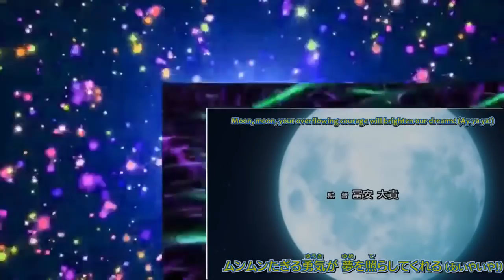Pokemon Sun and Moon Anime Episode 59 (SM059) English Subbed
Upcoming Pokemon Anime Episodes:
Pokemon Sun and Moon Anime Episode 59 (SM059)
Mao and Suiren, the Bittersweet Memories!
マオとスイレン、にがあまメモリーズ！
Pokemon Sun and Moon Anime Episode 60 (SM060)
Lilie Soars Through the Air! The PokéSled Jump Tournament!!
リーリエ飛びます！ポケゾリジャンプ大会！！
Pokemon Sun and Moon Anime Episode 61 (SM061)
Set Off! Our Ultra Guardians!!
出動！僕らのウルトラガーディアンズ！！
Pokemon Sun and Moon Anime Episode 59 Preview
Pokemon Sun and Moon Anime Episode 60 Preview
Pokemon Sun and Moon Anime Episode 61 Preview
Pokemon Sun and Moon Anime Episode 59 English Subs
Pokemon Sun and Moon Anime Episode 60 English Subs
Pokemon Sun and Moon Anime Episode 61 English Subs
Pokemon Sun and Moon Anime Episode 42 English Dub (SM042)
Alola, Kanto!
Pokemon Sun and Moon Anime Episode 43 English Dub (SM043)
When Regions Collide!
Pokemon The Movie 21
Pocket Monsters the Movie: 2018
劇場版ポケットモンスター　2018
Pokemon Anime Topics:

AlohaShipping Hints
AlohaShipping Moments
AureliaShipping Hints
AureliaShipping Moments
BlueAngelShipping Hints
BlueAngelShipping Moments
Serena to Alola
Serena Returns
Ash and Serena Reunite
Serena in Sun and Moon
Serena Pokemon Sun and Moon Anime
Ash Going to Other Regions
More Companions to Return
Aether Foundation Pokemon Anime
Ash's Rowlet Evolves
Ash's Litten Evolves
Ash's Litten
Ash's Torracat
Ashs Litten Evolves into Torracat
Ashs Litten Evolves into Torracat Confirmed
Ash's Torracat Debut
Ash's Torracat Confirmed
Litten Evolves into Torracat
Ultra Beasts Pokemon Anime
Nihilego Pokemon Anime
Ultra Wormhole Pokemon Anime
Guzma Pokemon Anime
Guzma Pokemon Sun and Moon Anime
Ultra Guardians
Poipole Pokemon Anime
Poipole Debuts
Buzzwole Pokemon Anime
Buzzwole Appears
Buzzwole Debut
Bewear Vs Buzzwole
Bewear Vs Buzzwole Full Battle
Ash goes on a Ultra Guardian mission
Harper and Sarah
Drampa Pokemon Anime
PokéSled Jump Tournament
Lillie Goes Racing
Lillie's Vulpix Evolves
Lillie's Alolan Vulpix Evolves
Lusamine Ultra Guardian mission
Ash's Garchomp
Ash's Ride Garchomp
Ride Pokemon
Ride Pokemon Anime
Ash's Gible
Ash's Poipole
Ash Catches Poipole
Ash Catches Poipole Confirmed
Ash Befriends Poipole
Ash's Alola Team
Ash's Alola Team Prediction
Nanu Pokemon Anime
Acerola Pokemon Anime
Nanu Confirmed
Acerola Confirmed
Necrozma Pokemon Anime
Solgaleo Pokemon Anime
Solgaleo Returns Pokemon Anime
Nebby Pokemon Anime
Nebby Returns Pokemon Anime
Lunala Pokemon Anime Pokemon Anime
Dawn Wings Necrozma Pokemon Anime
Dusk Mane Necrozma Pokemon Anime
Shiny Mimikyu Pokemon Anime
Celesteela Pokemon Anime
Stakataka Pokemon Anime
Blacephalon Pokemon Anime
Fallers
Mallow and Lana as Kids
Hala Pokemon Anime
Hala Returns

Pokemon Ultra Sun and Ultra Moon
ポケットモンスター ウルトラサン
ポケットモンスター ウルトラムーン
Pokemon Switch
Pokemon 2018 Game
Pokemon Switch 2018